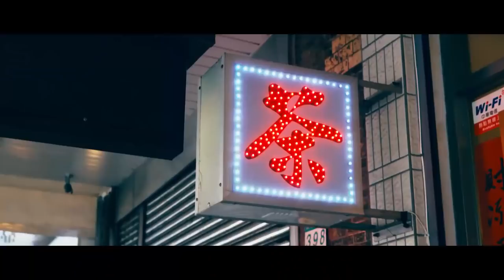台北市長柯文哲 【 臺北式 Taipei in Action 】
以前在臺大當醫生，不用廣告，因為臺大的品牌早就已經建立。

現在當了臺北市長，我常常在想，如果要讓臺北市躍上國際，臺北這座城市的品牌應該如何定位？

對我來說，民主、自由、多元、開放是我們的價值，所以在臺北生活，你沒有任何顧慮，你可以愛你所愛，自由的追求你想過的生活。

在臺北，上山、游河，吹海風，都在三十分鐘內，可以在北投洗溫泉，去北海岸看海，一年四季還有不同的景緻。也因為尊重多元，所以臺北市的文化相當豐富，跨國界的節慶與料理，都能在這一座城市中一次體驗。

臺北的面貌實在是太多元豐富了，很難用三言兩語把這座城市交代清楚，所以我們選擇用這支影片，記錄下不同視角、不同時刻的臺北，呈現你、我，或是每一個人，在臺北最自由、最熱情、最浪漫的生活方式。

這就是屬於每一個人的「臺北式」。

從今天開始，臺北式，就是屬於我們的品牌。